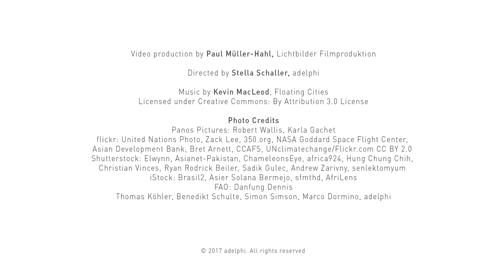The role of the defense community in the Nile conflict - Interview with Kitty van der Heijden, WRI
In this video, Kitty van der Heijden reports first-hand on conflicts resulting from water scarcity in the Nile region and the urgency to utilize forecasting and data analysis to prevent violence between different states from escalating. The defense community, she argues, must address risks early-on. Kitty van der Heijden is Director for Europe and Africa at the World Resource Institute, and lives in Ethiopia.

This interview was conducted at the Planetary Security Conference in The Hague, 5-6 December 2016.
 It is produced by Paul Müller-Hahl (Lichtbilder Filmproduktion) and directed by Stella Schaller (adelphi).

"I live in Ethiopia. Ethiopia shares the Nile with Egypt. For Egypt it is the lifeblood of the country. Ethiopia is building a large dam, the Renaissance Dam. Ethiopia needs that for food security, for irrigation. At the same time, it will lead to much less water going downstream to Egypt. That will have effect on water levels in Lake Aswan. What will happen to the hydro power station there? What will happen to young people that need to provide for their future if there are no jobs because agriculture is going down? What happens if at the same time you will see there is 59 cm of sea level rise in the delta in Cairo? With salt intrusion it will render in the long run many of the fertile agricultural lands in Egypt, they go to waste. Where will people go? Where will they find not just a job, where will they find a future? And it is that type of forecasting that we need. That is where the defense community has huge capabilities, and then back-casting to what policy actions we can do now."